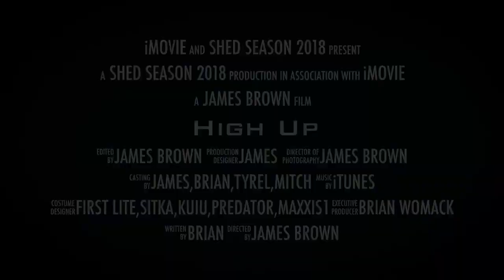Oregon Shed Hunting